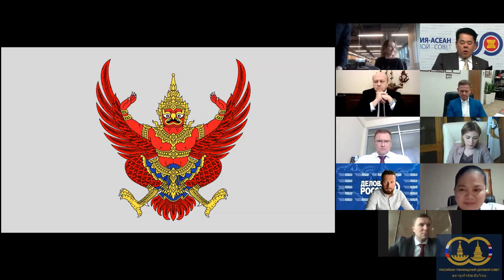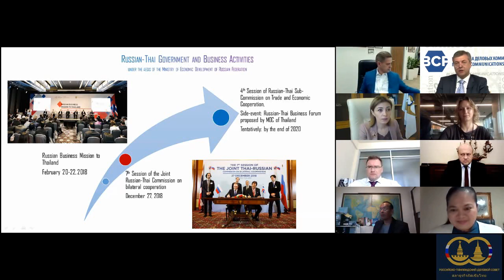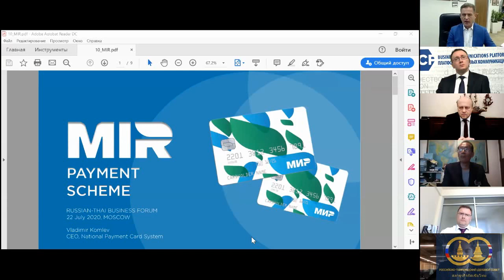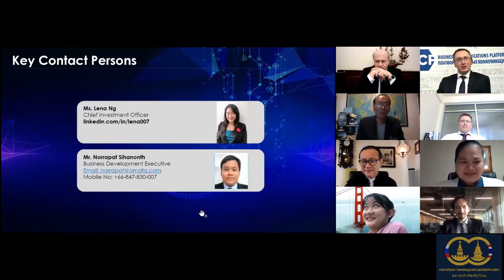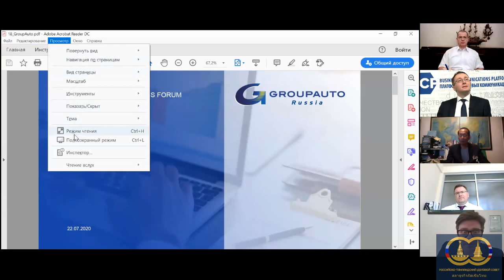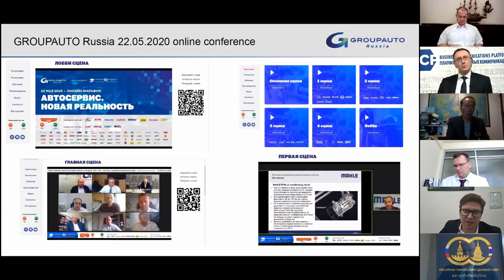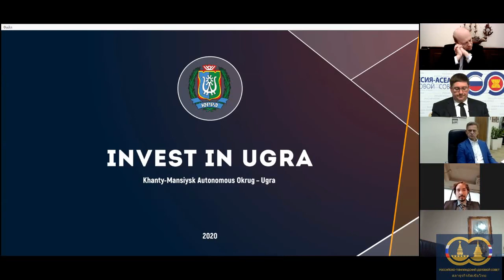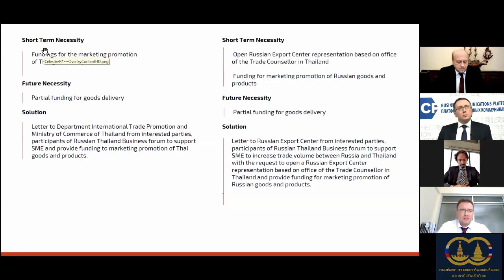RUSSIAN-THAI BUSINESS FORUM 2020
Russian-Thai business forum 2020 online.
First-ever held in the history of Russian-Thai business relations.